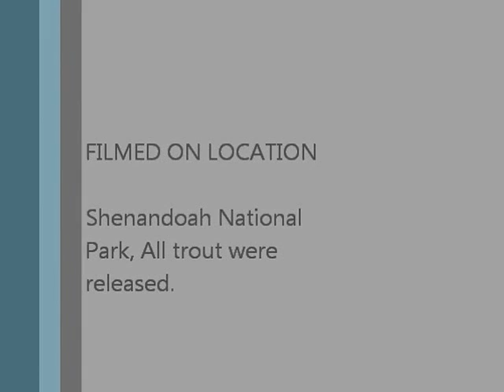Shenandoah Brookie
Landing a small Brook Trout in Shenandoah National Park. 12 ft Iwana (TenkaraUSA) Hand tied Sakasa Kebari.